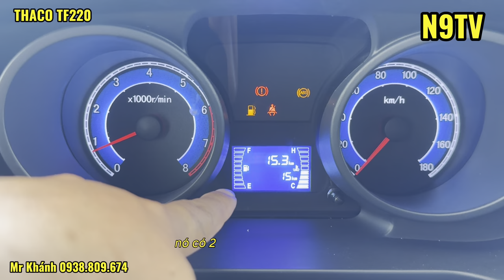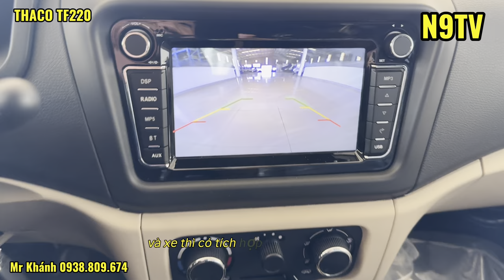Khởi nghiệp với 61 triệu có ngay xe tải THACO 990KG mui bạt TF220 Trường Hải! Xe đẹp, ngon bá cháy!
THÔNG SỐ KỸ THUẬT XE THACO FRONTIER TF220 THÙNG MUI BẠT 990KG
 THACO FRONTIER TF220-M31
   Động cơ : DK12-10 (Tiêu chuẩn khí thải Euro 5)
- Dung tích xylanh: 1.240 cc
- Công suất cực đại: 88 Ps/6.000 (vòng/phút)
- Mô men xoắn cực đại: 115 Nm/4.400 (vòng /phút)
  Hộp số : LDMR513 (5 số tiến, 1 số lùi)
  Hệ thống phanh : Phanh thủy lực, trợ lực chân không, trang bị hệ thống chống bó cứng thắng ABS.
Cơ cấu phanh: Trước đĩa; sau tang trống.
  Hệ thống lái :  Bánh răng, thanh răng, trợ lực điện.
  Hệ thống treo :  Trước: Độc lập, lò xo trụ, giảm chấn thuỷ lực. Sau: Phụ thuộc, nhíp lá, giảm chấn thủy lực.
  Lốp xe :  175/70R14
  Thùng nhiên liệu :   40 lít
  Số chỗ ngồi :  02 chỗ
Trang bị tiêu chuẩn: Kích thước xe (mm):
   Màn hình giải trí đa phương tiện tích hợp camera lùi.
   Máy lạnh 2 chiều Nóng - Lạnh.
   Kính cửa chỉnh điện.
   Chìa khóa – Romote điều khiển từ xa.
   USB, mồi thuốc lá.
   Chất liệu ghế Da Simily.
   01 bánh xe dự phòng, 01 bộ đồ nghề tiêu chuẩn.
   Kích thước tổng thể (Cab/C) (DxRxC): 4.405x1.720x2.240
   KT lọt lòng thùng (DxRxC): 2.300x1.530x1.220/1.430
   Vệt bánh trước / sau: 1.372/1.310.

➤ Địa chỉ: QL1A, Thắng Lợi, Hàm Thắng, Hàm Thuận Bắc, Bình Thuận
➤ Điện Thoại : 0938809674 Mr KHÁNH